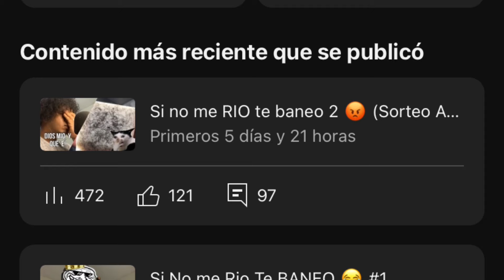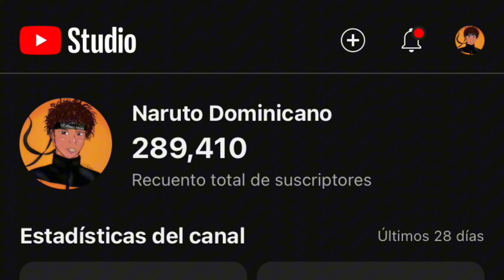Denji vs el Demonio de la eternidad 😂🇩🇴